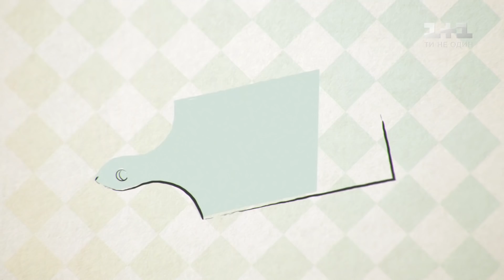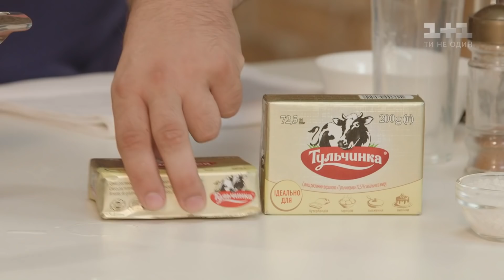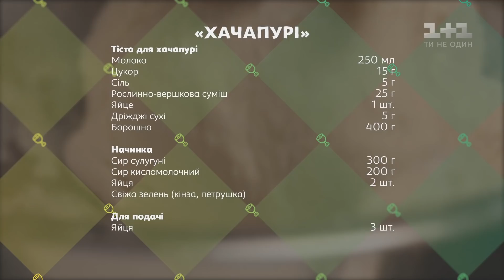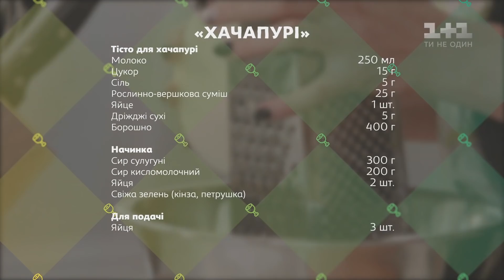Їмо за 100. Готуємо аджарські хачапурі разом із Сергієм та Сніжаною Бабкіними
Сьогодні всього за 100 гривень Олексій Душка разом із музикантом та співаком Сергієм Бабкіним та його дружиною Сніжаною приготує справжні аджарські хачапурі. Приголомшливі подробиці подружнього життя Бабкіних та неочікувані секрети ніжненького тіста - дивіться у сьомому випуску "Їмо за 100".